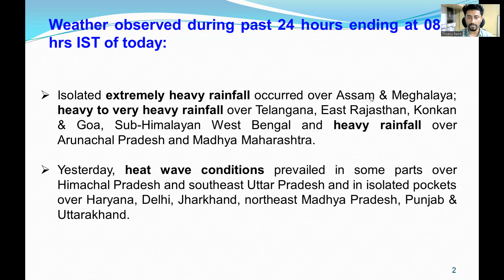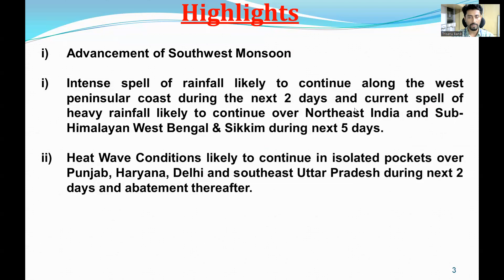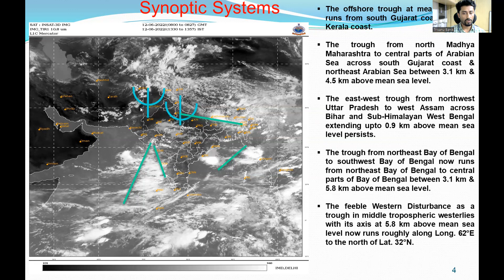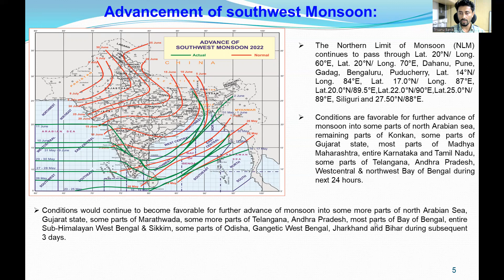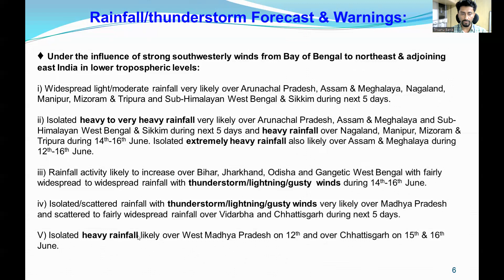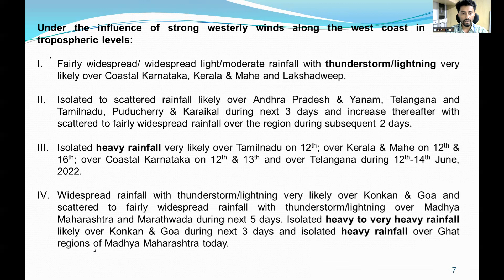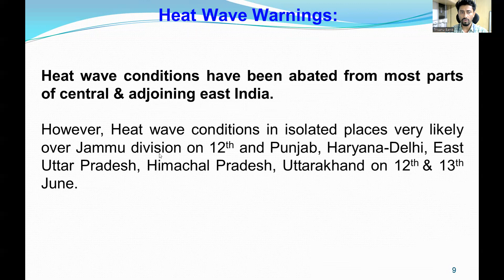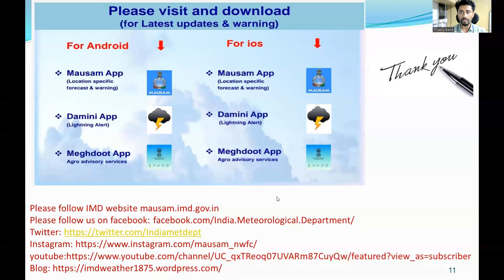Daily weather video (English) 12.06.2022